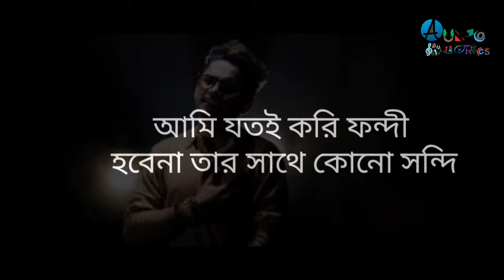আহারে-Ahare | Samz Vai | Full Official Lyrics Video | 2020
অাহারে-Ahare | Samz Vai | Full Official Lyrics Video | 2020

Details
 Ahare Singer- samz vai
 Lyric and Tune- Samz vai

Valentin_new song